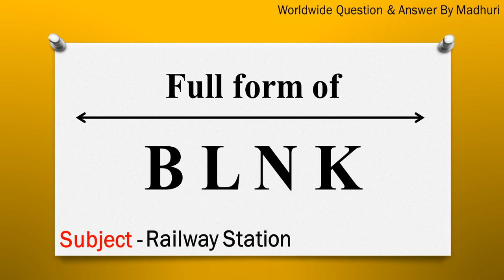BLNK ka full form | Full form of BLNK in English | Subject - Railway Station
"In this video, the full form of BLNK is given in English